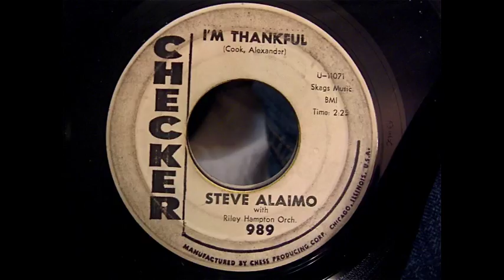Steve Alaimo - I'm Thankful 45 rpm!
I'm Thankful - Steve Alaimo (Checker Records) 45 rpm!  A Direct Recording!